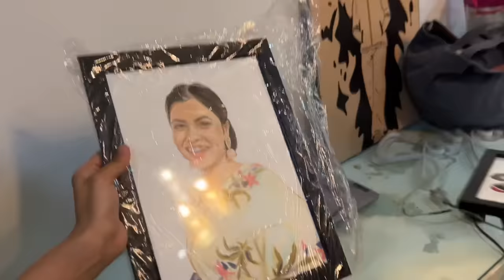Miku ka birthday celebration 😍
Thank you Suyash Family for all your love and support ❤️